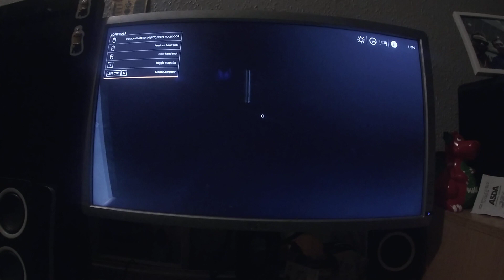Farming Simulator 19 episode 63 15/11/2020